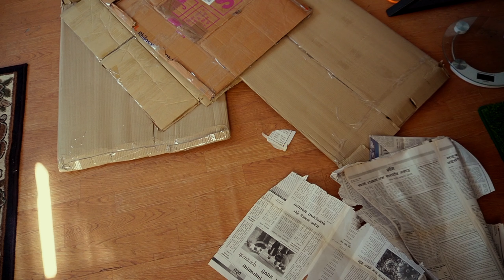12 August 2024